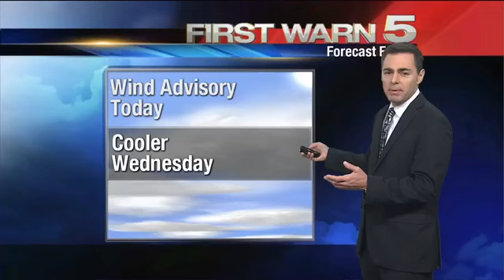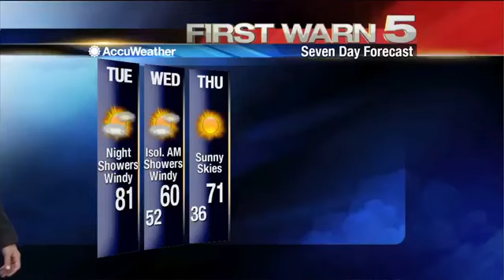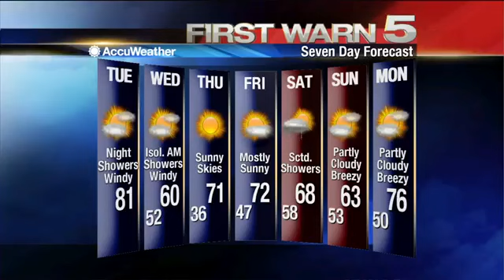Tuesday's Weather - Noon